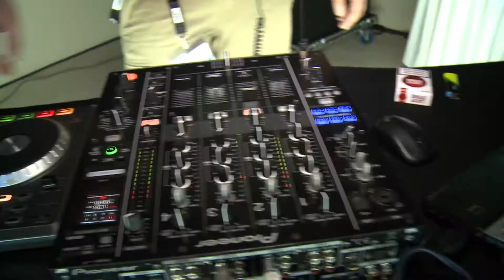Pickbox Welcome Drink @ NEM 2017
Sunset Q&A with Michael Weatherly & Welcome Drink by Pickbox at hotel Palace in Dubrovnik.